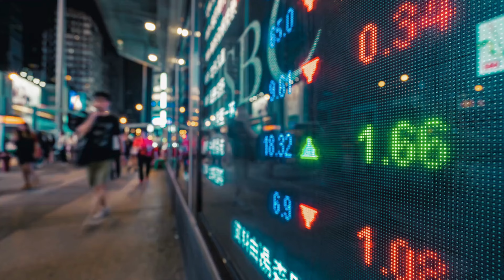Mercado líder en la distribución de insumos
Todos los días, agronomías, cooperativas y semilleros eligen AgriRed para comercializar sus insumos de forma ágil y eficiente.
Desde el 2017 trabajamos para sumar valor a la cadena de distribución de insumos, con mucha seriedad y compromiso.
Hoy, Somos una red de más de 1000 empresas registradas
ya concretamos más de 5000 operaciones

Sos parte de AgriRed, sos parte de la red más importante de distribución de insumos del país
del resto, nos ocupamos nosotros